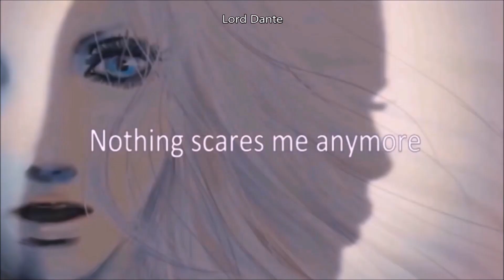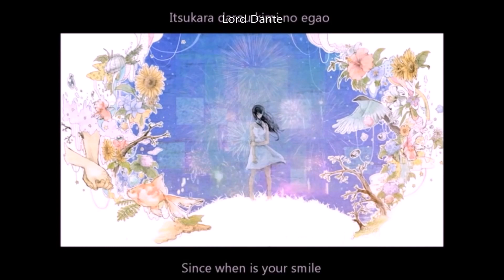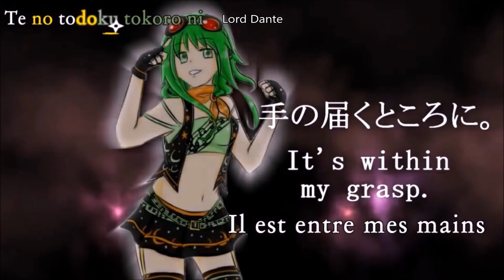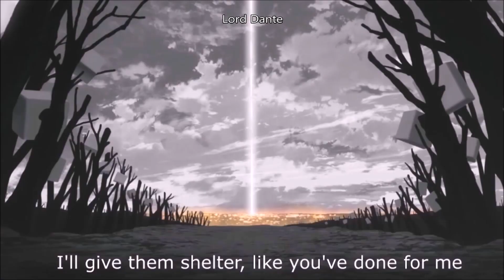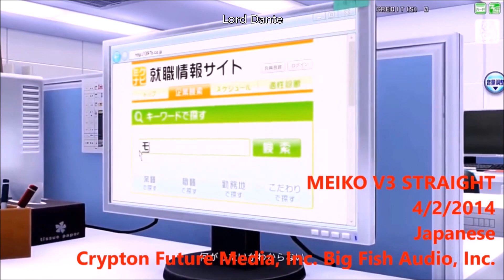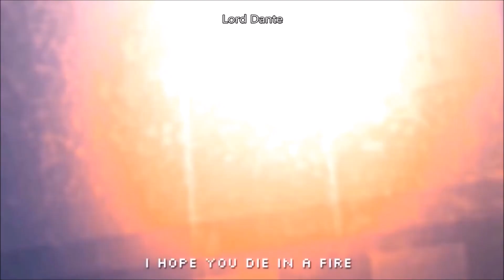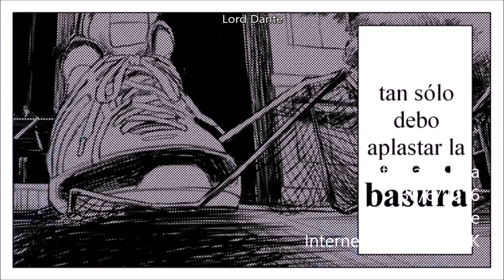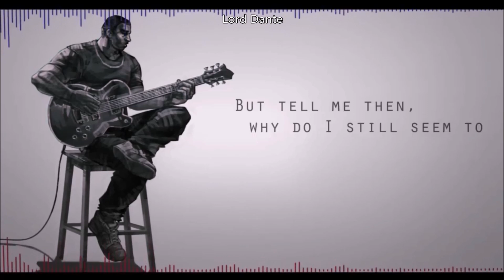🌟ALL EXISTING VOCALOID |2020|🌟 +LINKS HD (UPDATED)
🌟🌟🌟Tracklist in comments🌟🌟🌟

* (+ w +) * Hello everyone! I hope everyone enjoys the video! * (+ w +) * I already uploaded this video in 2018, now it is updated, taking into account its criticisms and the new vocaloid!

In this video we try to show all vocaloid voicebank (not Utau / CeVio / Alter Ego / Mcloids etc.) to date. * (+ w +) *
The videos and the songs do not belong to me, I made the assembly of the songs and the subtitles, so please give me a liking for these hours of work and rendering! :)